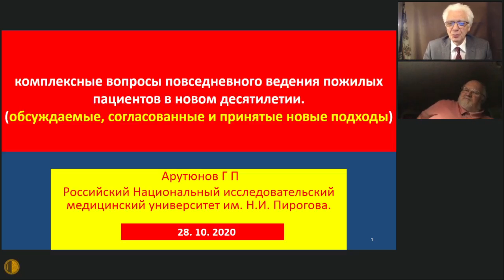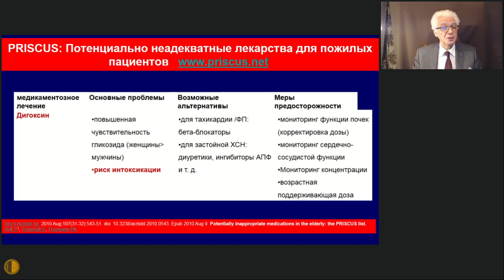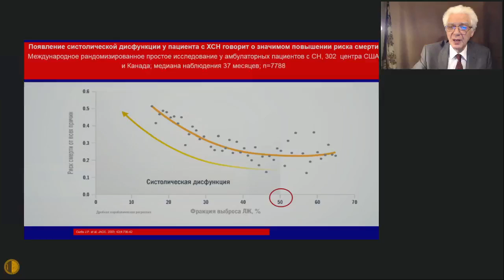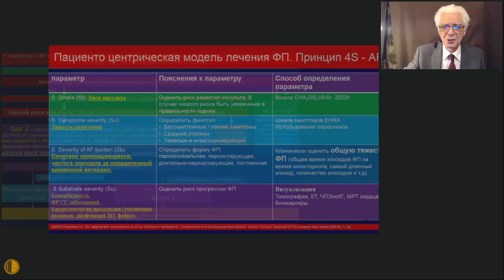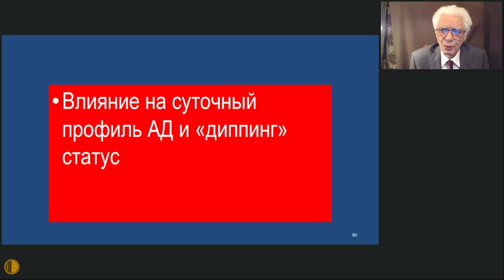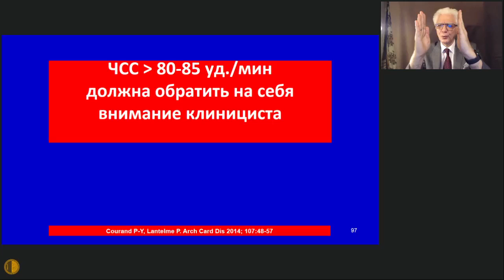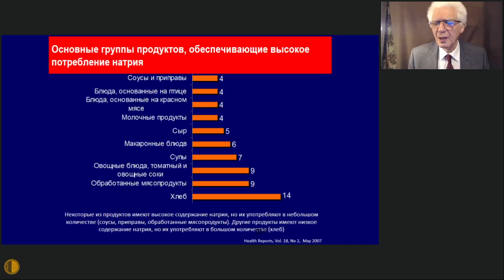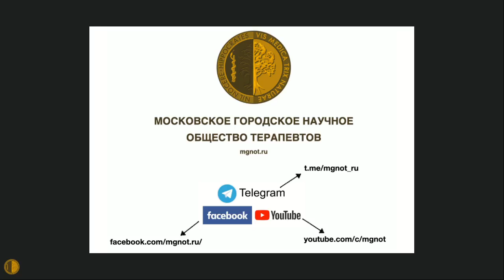Комплексные вопросы повседневного ведения пожилых пациентов в новом десятилетии - Арутюнов Г.П.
Пожилые больные – особая группа пациентов, требующая нестандартных комплексных подходов к ведению, в первую очередь – хронических неинфекционных заболеваний. Вопросы чисто медицинские переплетаются с социальными и психологическими и врачу необходимо учитывать весь спектр проблем пожилого человека.

В среду, 28 октября 2020 года в 17.30 в формате вебинара состоялось Пленарное заседание Московского городского научного общества терапевтов.

Выступил член-корр. РАН, профессор Арутюнов Григорий Павлович (главный внештатный специалист терапевт, заведующий кафедрой пропедевтики внутренних болезней и лучевой диагностики ГБОУ ВПО РНИМУ им. Н.И. Пирогова Минздрава России) с докладом «Комплексные вопросы повседневного ведения пожилых пациентов в новом десятилетии»